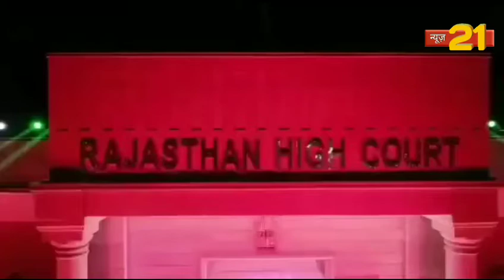राजस्थान प्रदेश की ओर से स्वतंत्रता दिवस की हार्दिक शुभकामनाएं